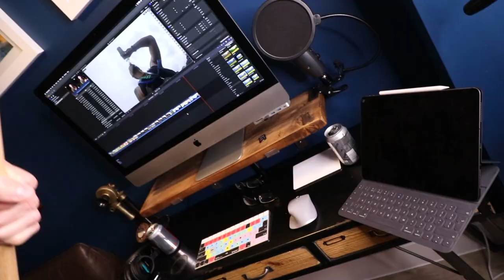Fenix 6 tested at Spartan Beast in Windsor, UK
Tested my brand new Garmin Fenix 6X with a run at the Spartan Beast race in Windsor, UK.

The GoPro footage contains all the Beast obstacles and I highlight the pros and cons of the different watches I've tried at these races.

Oh, and I qualified for the OCR World Championships at this one!